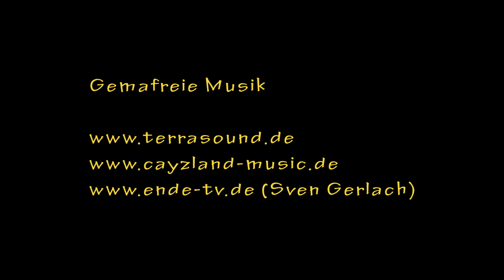Heilbutt-Angeln in Norwegen Teil 2 (Driftmontage & Köderfisch) by Stefan Seuß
Begleitet Stefan Seuß bei seinen Heilbutt Touren nach Norwegen.
Im 2. Teil des Videos zeigt euch Stefan wie er zusammen mit seinen Gästen auf Heilbutt mit Köderfisch Montagen driftet. Eine spannende und erfolgreiche Fischerei erwartet euch.
Der Heilbutt, auch Weißer Heilbutt genannt, kommt hauptsächlich im Nordatlantik vor und zählt zur Gattung der Schollen. Der Heilbutt gilt als König des Atlantiks und kann Längen von über 300cm erreichen und dabei Gewichte von weit über 200 Kilo auf die Waage bringen. Der Heilbutt ist ein Raubfisch der sich hauptsächlich von Krebsen und Fischen ernährt. Er lauert am Grund, jagd aber seine Beute oftmals im Freiwasser bis hoch zur Oberfläche.
Unter Anglern gilt der platte Räuber als mystischer Fisch der bis heute noch weitgehend unerforscht ist.
Unheimliche Kampfstärke, blitzschnelle Fluchten und ein majestätisches Dahingleiten in seinem Revier, zeichnen den Heilbutt aus. Er ist der King, hat vor nichts Angst und stellt dies immer wieder unter Beweis, indem er aus der Tiefe bis hoch zur Oberfläche unseren Ködern folgt und plötzlich direkt neben dem Boot auftaucht.